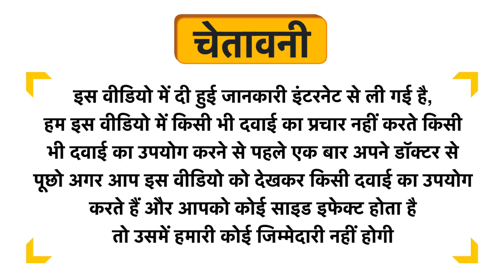Salyzap Body Spray for Body Acne Uses in Hindi | Side Effects | Dose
Salyzap Body Spray for Body Acne Uses in Hindi | Benefits | Side Effects | Dose